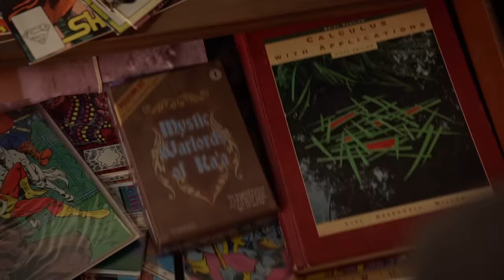Young Sheldon: Sheldon Confesses His Secret to Tam (Season 2 Episode 4 Clip) | TBS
When Sheldon’s father asks him to keep a secret from Mary, the stress of not being honest drives him at Tam’s for his first sleepover. Sheldon likes and dislikes certain things about staying over at Tam’s house. Sheldon pretends to be Catholic and confesses his secret to Tam, who pretends to be a priest. Right after his conscious his cleared, his colon was about to do the same.